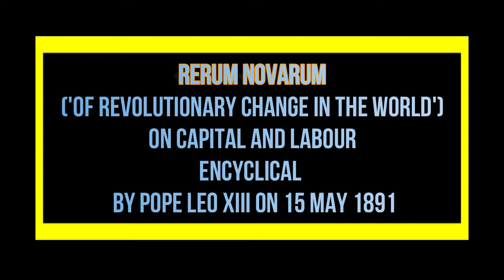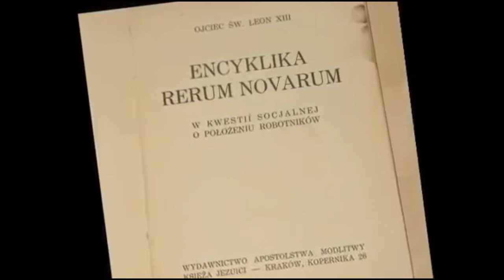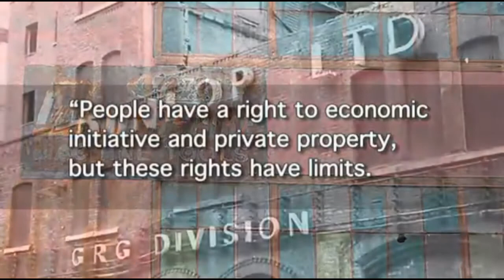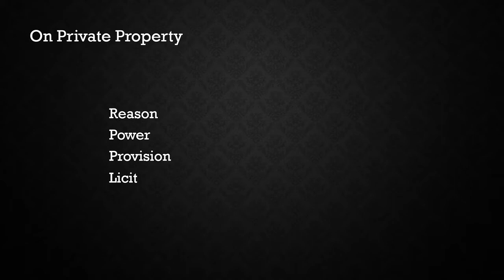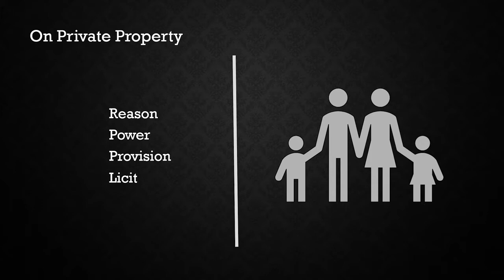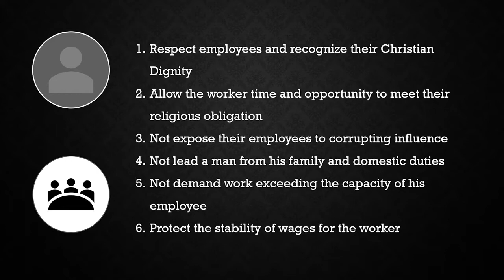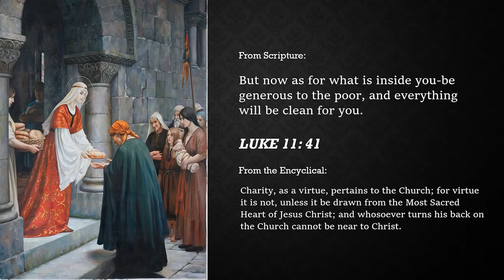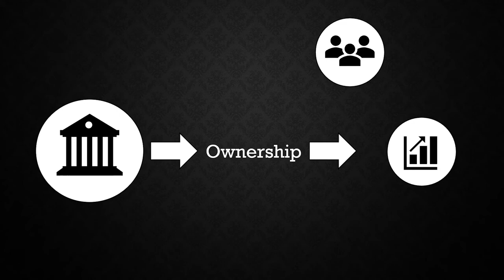Rerum Novarum Catholic social teaching on Capital and Labour